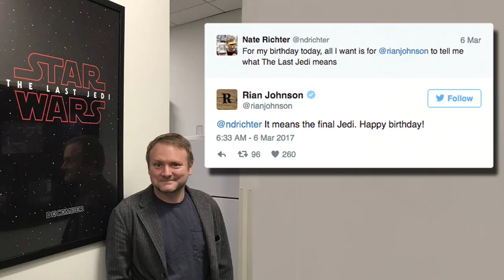Collider Behind The Scenes & Bloopers - Celebrity vs. Collider Game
Perri Nemiroff brings you a new episode of Collider Behind The Scenes & Bloopers, the brand new show that features your favorite moments from Collider's cast and crew as well as a look at what goes on behind the scenes of your favorite shows. This week's topic: the Celebrity vs. Collider Game.